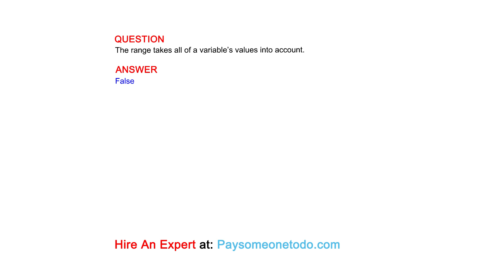The range takes all of a variable’s values into account.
QUESTION